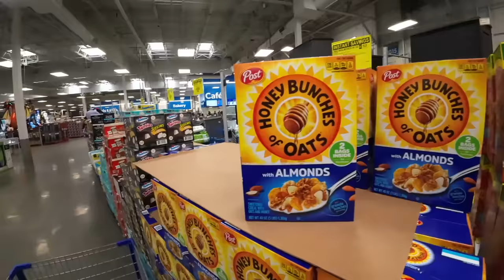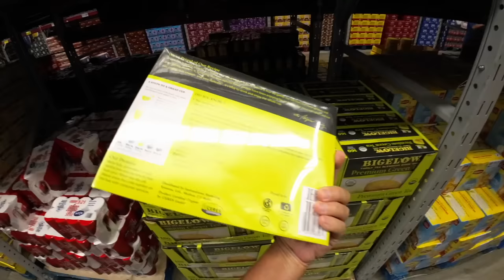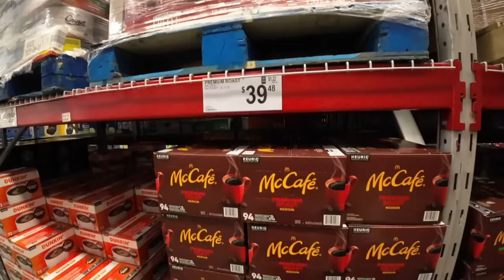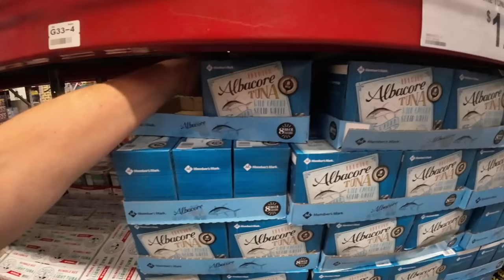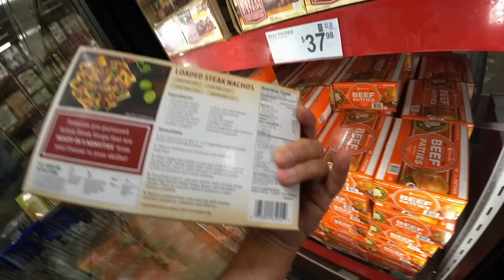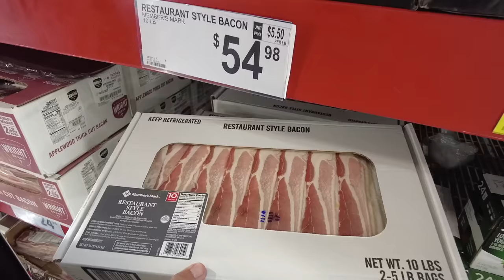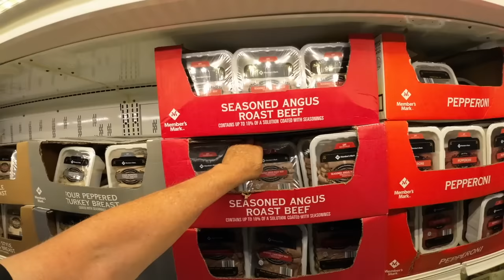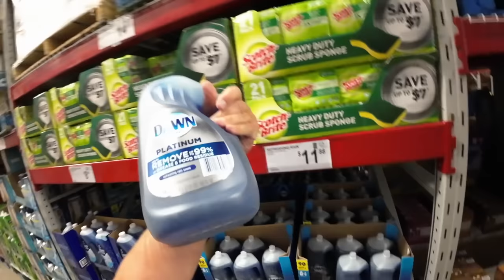AMERICAN FAMILIES SPEND $1,400 PER MONTH ON FOOD COSTS!!! FOOD PRICES OUT OF CONTROL!! Food Vlog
AMERICAN FAMILIES SPEND $1400 PER MONTH ON FOOD COSTS!!! FOOD PRICES OUT OF CONTROL!!
TOO EXPENSIVE TO EAT!! Food Shopping Vlog
AMERICANS GOING BROKE & BANKRUPT AS U.S. DOLLAR BECOMES WORTHLESS PAPER!
FAMILIES CANNOT SAVE MONEY AND BUDGET FOR FOOD COSTS!
Walmart Grocery SHOPPING HAUL & Food Vlog!

Scott